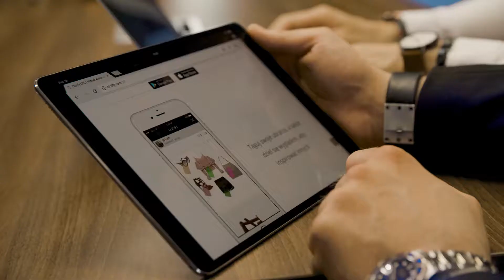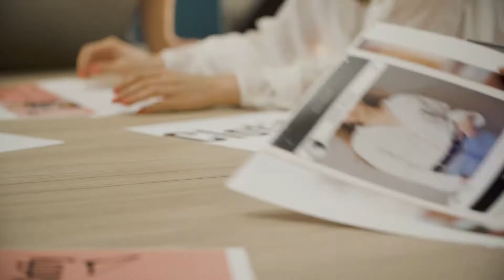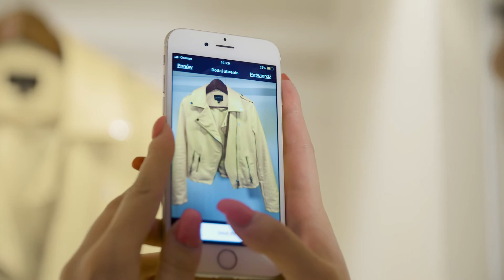Clotify who we are